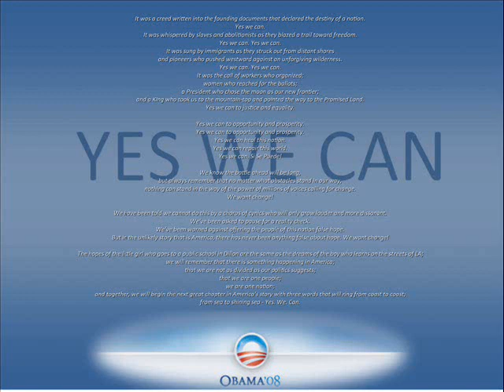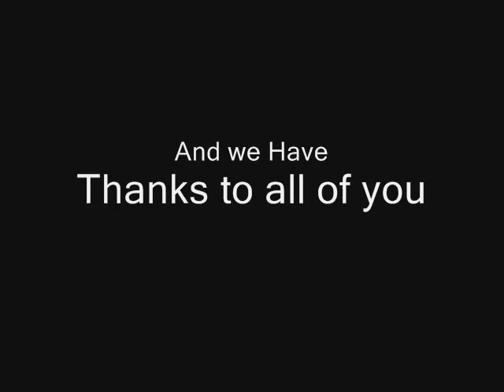Yes we did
This is just a little late vid after the elections that I made, I am sure a lot of people were happy after that.